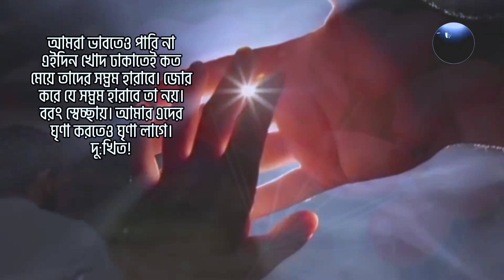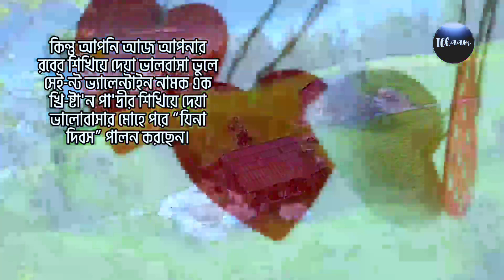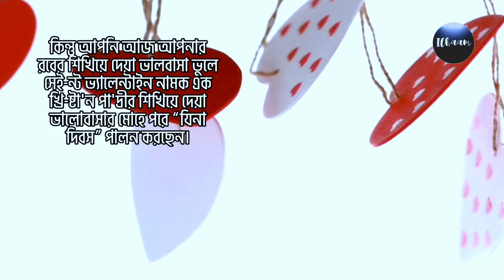প্রেম রোগ সিরিজ পর্ব ১২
প্রেমরোগ সিরিজ (পর্ব-১২)
সেই ভালবাসা বেগানা নারী-পুরুষের একাকী নির্জনতা নয়, সে ভালবাসা মানে তো ড্রেনে পড়ে থাকা ভ্রুণ নয়।

আবদুল্লাহ ইবনে আমর রাযিয়াল্লাহু আনহু হতে বর্ণিত। রাসূলুল্লাহ সাল্লাল্লাহু আলাইহি ওয়াসাল্লাম বলেছেন,  আমার পক্ষ থেকে একটি বাণী হলেও তা পৌছিয়ে দাও।
(বুখারী)
আমরা প্রত্যেকটি কাজ আল্লাহর সন্তুষ্টি লাভের উদ্দেশ্যে করব যাতে দুনিয়াতে কল্যাণ এবং আখিরাতে জান্নাতের নিয়মত লাভ করতে পারি।

amader channel Facebook id link
Facebook id link ⤵